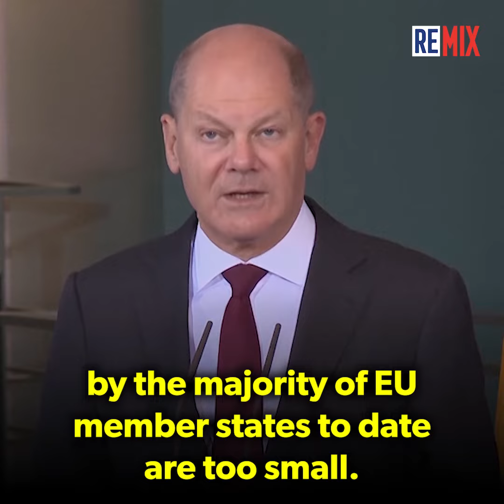German Chancellor: Other EU Nations Aren’t Giving Enough Money To Ukraine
Germany's leader emphasizes the need for increased financial support for Ukraine and criticizes other EU countries for not contributing their fair share.